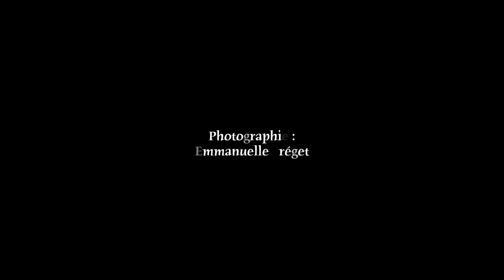Krishna photoshooting (Emmanuelle Fréget).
Krishna photoshooting.

Avec Meena MudraDanse
et Chaïli François.

Make up :
Margot Charton

Réalisation et Montage :
Léa Fréget.